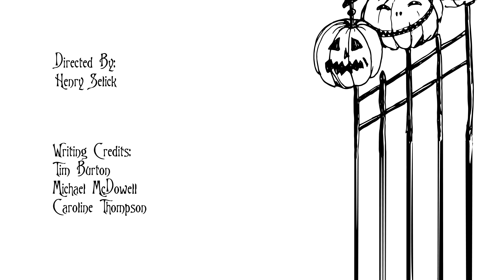Nightmare Before Christmas alternate intro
This was an alternate movie title sequence I made for my Mizzou Graphic Design class.